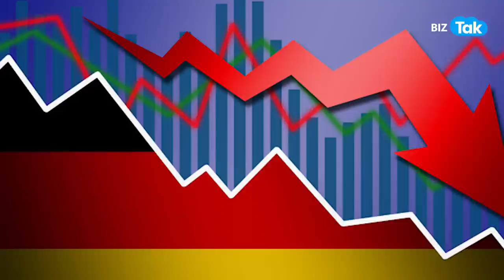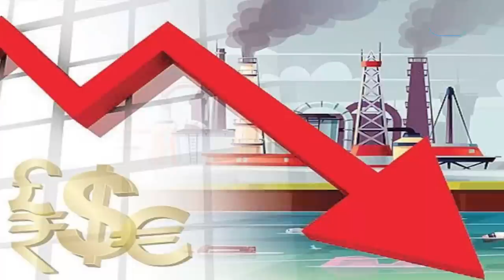US के बाद मंदी की चपेट में आया ये विकसित देश, भारत पर पड़ेगा ऐसा असर! |BIZ Tak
BizTak Premium ज्वाइन करने के लिए क्लिक करें .